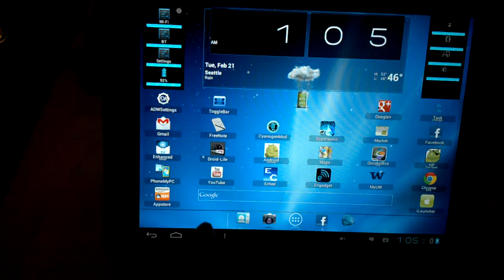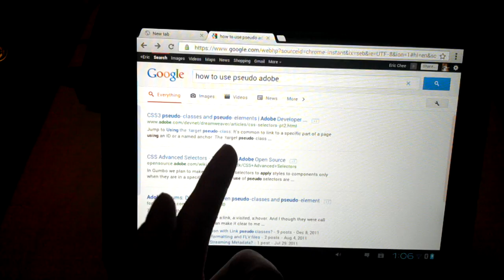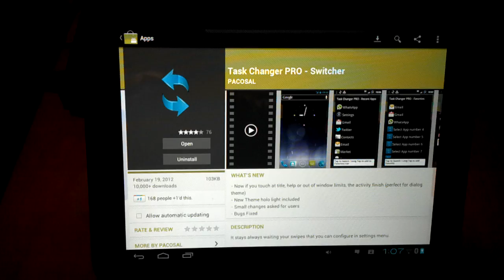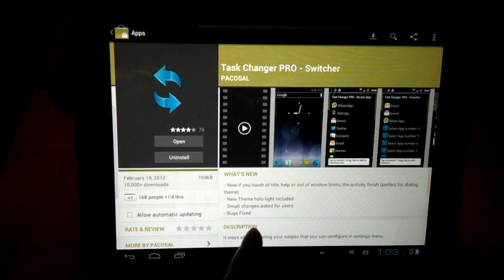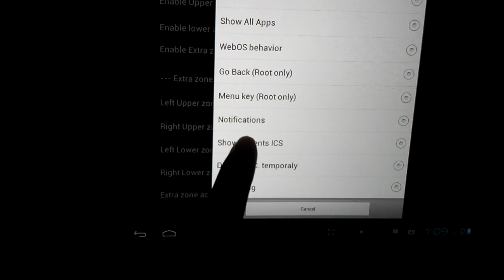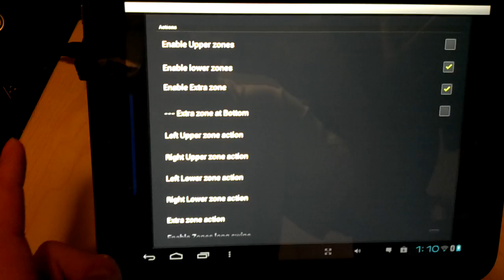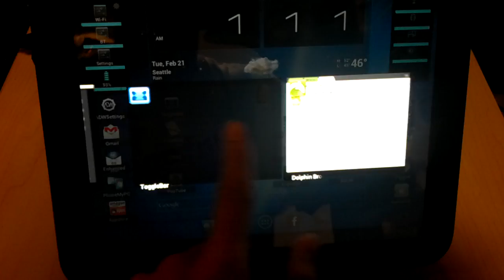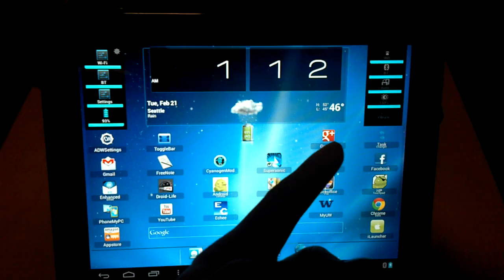HP Touchpad CM9 - Make App Switching like WebOS [Android]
Want to be able to have WebOS-like multitasking on your HP Touchpad running Cyanogenmod 9? Check out this demo!

Here is the link to the Rootzwiki thread for download instructions (look at post#7):

NOTE:
THUMBNAIL PREVIEWS ARE VERY LOW RESOLUTION (As mentioned and shown at 5:48)

Currently working on a fix